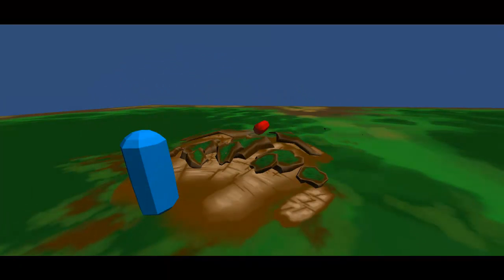Right Place Wrong TIme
Here is an effect for the Fate Project, Once again all in Unity